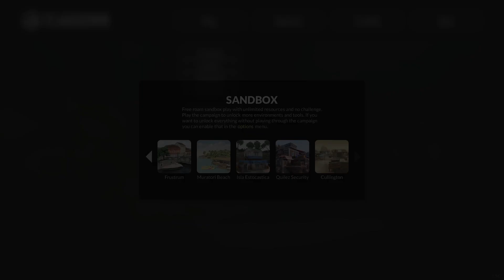TearDown - Trying the game Teardown with General J.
General J and Papa try out the game Tear Down.  Though it is a child appropriate game it does bring out the "bad guy" or "evil Guy" in General J as he tries various weapons to destroy everything in site!